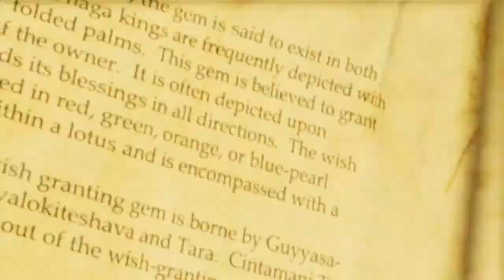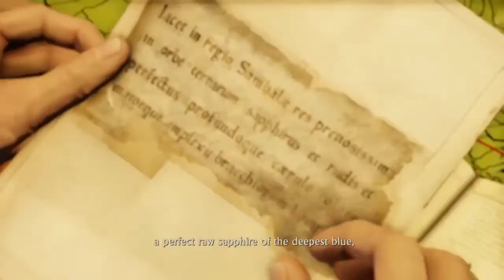Uncharted Nathan Drake Among Thieves Walkthrough Part 2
Uncharted Nathan Drake Series on the PS4.

Come join us again as we play some more and talk about old games we've played and also who is the better gamer.